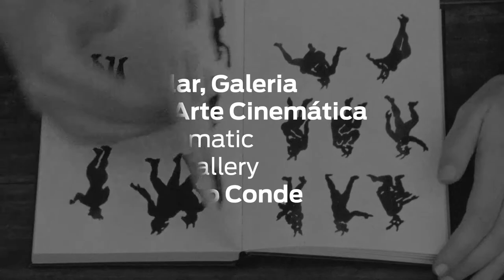Rudimental | Mariana Caló e Francisco Queimadela | Solar 2019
Rudimental
Mariana Caló eFrancisco Queimadela

28.09 — 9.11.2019 | Seg - Sáb | 14:00 - 18:00
Exposição na Solar Galeria de Arte Cinemática, em Vila do Conde
Inauguração no Sáb. 28.09 – 17h

A Solar, neste ciclo iniciado em 2018 e com mais uma exposição dedicada a artistas portugueses, prossegue com Mariana Caló e Francisco Queimadela, a sua linha de programação, promovendo diálogos possíveis entre áreas artísticas supostamente distintas, entre as artes-plásticas e o cinema. Os artistas estiveram em residência em Vila do Conde, em 2018, resultando esta exposição no corolário dessa experiência e na continuidade de alguns trabalhos que os artistas têm vindo a desenvolver.

LEITE TRANSBORDANTE
Filme 16 mm transferido para vídeo HD, PB, som, 4’47’’, loop, 2019
BIOMBO
Vídeo HD em 3 canais, duração variável, loop, 3 telas de projeção 91x157cm, 2015 – 2019
ELEMENTAL
Materiais diversos incluindo borracha e fio de seda, projeção vídeo HD, cor, som, 5’15’’, loop, 2019
MATERIALIZAÇÃO DO TEMPO SEGUNDO TIMEU
Pintura, acrílico sobre madeira, 100cm x100cm, 2010
LIVRO DA SEDE
Filme de 16mm transferido para vídeo HD, cor, 2’41’’, loop, 2015
COVA DO DENTE
Objeto escultórico em técnica mista, acrílico, gesso acrílico e MDF, 2019
DOMESTICAR HÁ MILÉNIOS
Filme de 16 mm transferido para vídeo HD, cor, som, 6’, loop, 2019ATRAIR O RAIO COM BLANDÍCIA 2019
Vídeo HD, cor, 2’32’’, loop, 2019

BIOGRAFIA

Mariana Caló (Viana do Castelo, 1984) e Francisco Queimadela (Coimbra, 1985) licenciaram-se em Pintura pela Faculdade de Belas Artes da Universidade do Porto e colaboram enquanto dupla desde 2010.
A sua prática é desenvolvida através de um uso privilegiado do cinema e da imagem em movimento, intersetando ambientes de instalação e ‘site-specific’, mas também o desenho, a pintura, a fotografia e a escultura.

Exposições recentes
Meia-noite, curadoria de Filipa Ramos – Cinzeiro 8, MAAT (Jun. 2019); Geometria Sónica, 3º ciclo, curadoria de Nuno Faria e Nicolau Tudela, Arquipélago, Açores (Jan. 2019) e CIAJG, Guimarães (Jun. 2019); Como o sol/como a noite – FBAUP, Porto Postdoc (Nov. 2018); Sombra Luminosa – Escola das Artes, Porto(Out. 2018);
Exposição dos finalistas do Prémio Paulo Cunha e Silva, curadoria de Guilherme Blanc e João Laia - Galeria Municipal do Porto, Porto (Jun. 2018); Alfabeto Analfabeto - Monitor Lisbon, Lisboa (Maio 2018); Exposição Índice, curadoria de Nuno Faria e Nicolau Tudela, Arquipélago, São Miguel, Azores (Maio 2018); Coleção António Cachola – 10 Anos / 10 Artistas / 10 Comissões curadoria de Ana Cachola, Filipa Oliveira e João Laia, CHIADO8 Arte Contemporânea, Lisboa (Maio 2018); Habitantes de habitantes, curadoria de Paulo Mendes, Museu Nacional Soares dos Reis, Porto (Out. 2017).

Participação em mostras e festivais de cinema recentesDocumenta Madrid, Espanha (Maio, 2019); Al Qamar, Jordânia (Maio 2019); Deep Focus - IFFR, Roterdão (Jan. 2019); New York Film Festival / Projections (Set. 2018); 25 FPS Film Festival, Zagreb (Set. 2018); Berwick Film & Media Arts Festival (Set. 2018); FID Marseille (Jul. 2018); IndieLisboa (Abril 2018).